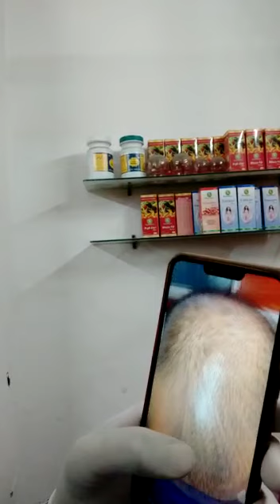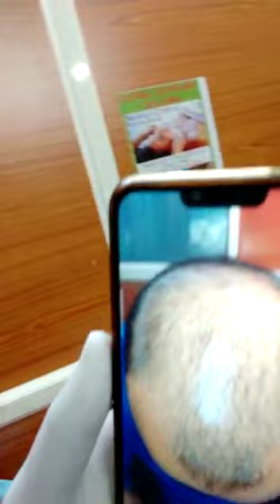Amazing Hair Regrowth result ¡Hijama 2 Sessions with Hair ¡Remove Hair thinning Bald improve density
Leech therapy and hijama are low cost effective trreatments for many hair, skin and body related problems. The benefits are awesome and fruitful for lifetime.
The treatment ranges from curing baldness, hair loss, hair thinning, dandruff, psoriasis to joint and muscle pains. It can effectively cure problems such as uric acid and Varicose vein issues